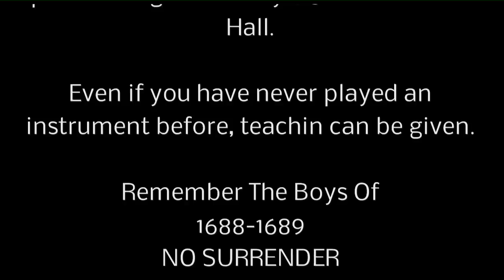Ballee Flute Band tv part 20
Ballee FB tv part 20